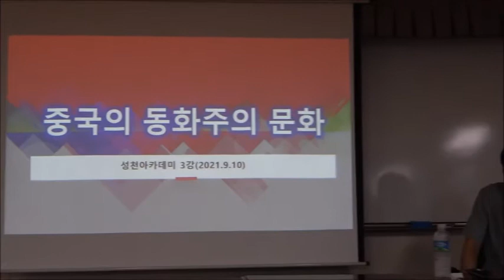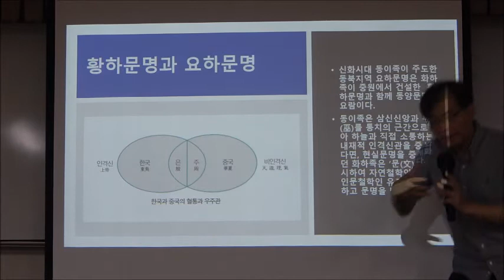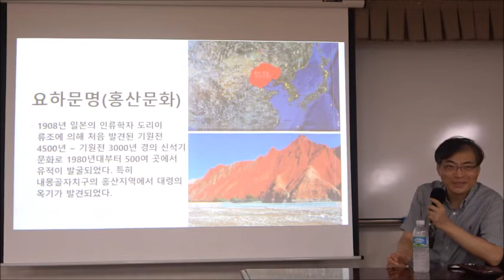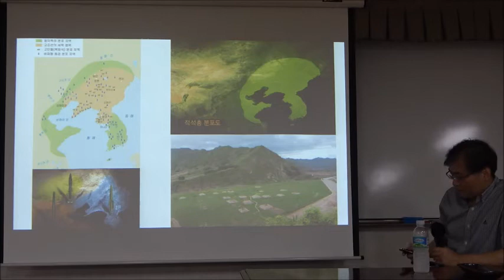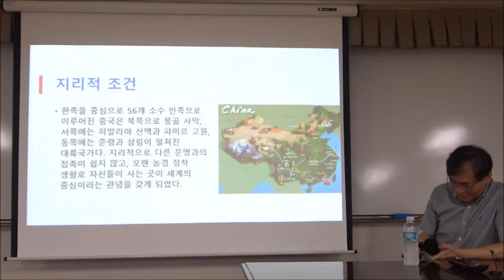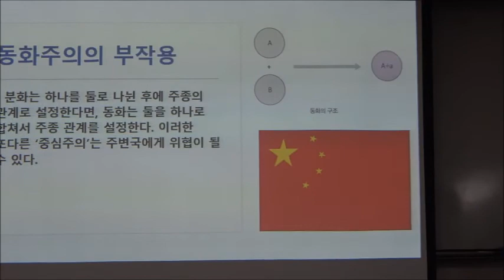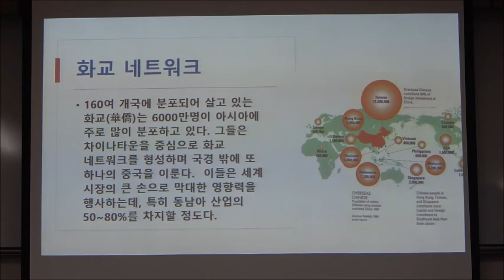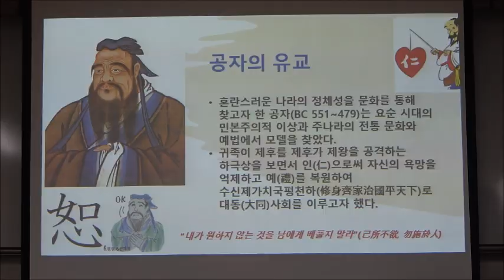21-2(58회)_한국의 미학_3강(1)_중국의 동화주의 문화 (유교, 도교, 선종)